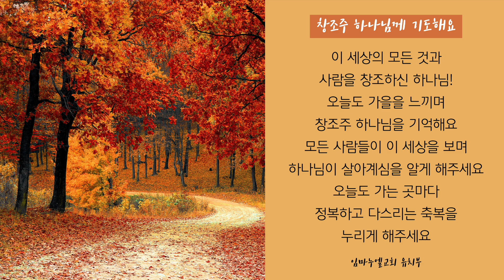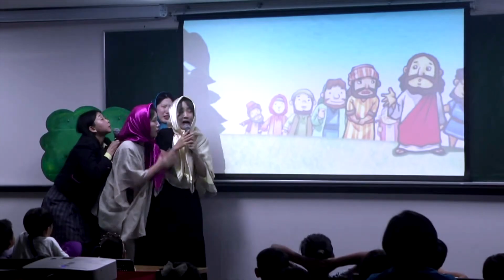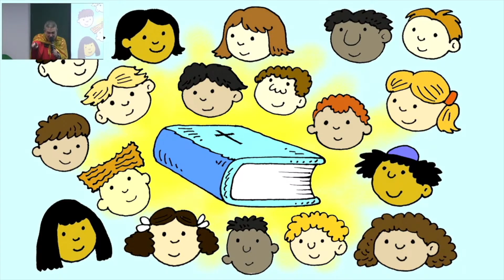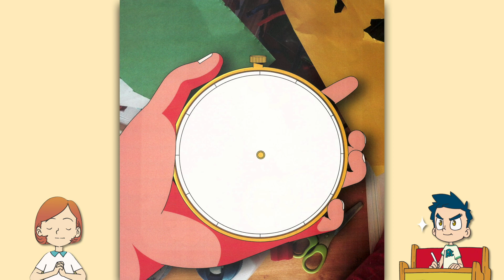2024. 10. 10. (목) 어린이 기도수첩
우리가 언약을 붙잡고 기도할 때 보좌의 축복이 임하고 흑암이 결박되며 성삼위 하나님의 역사가 일어납니다
3집중으로 모든 것을 기도로 바꾸면 됩니다
아무말 하지 말고 돌아가서 “묵상 운동의 주역”이 되면 응답은 따라옵니다
- 핵심 메시지 중 -